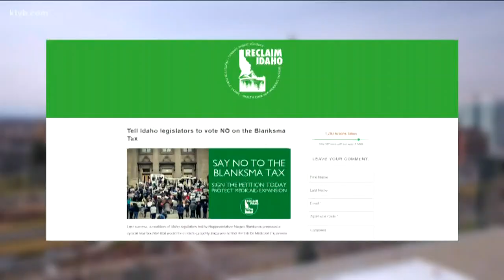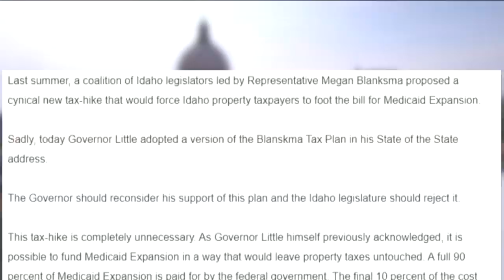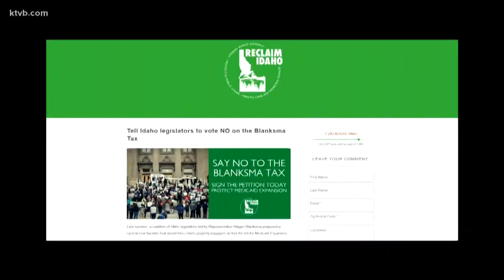Dispelling rumors about the cost of Medicaid expansion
Rep. Megan Blanksma says she is dealing with a citizen group that is manufacturing lies about her and about policies they falsely claim she wrote.